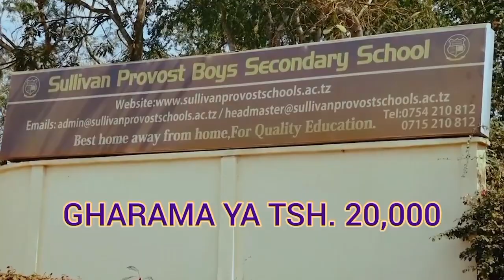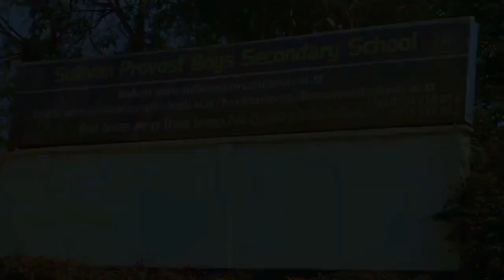JEMEDAR SAID:YANGA ROBO FAINALI KANUNI ZIPO HIVI//KUKUTANA PETRO DE LUANDA,ASEC,MAMELOD,TP MAZEMBE